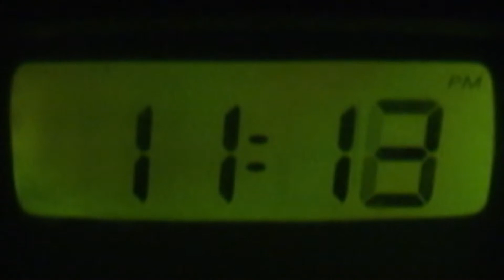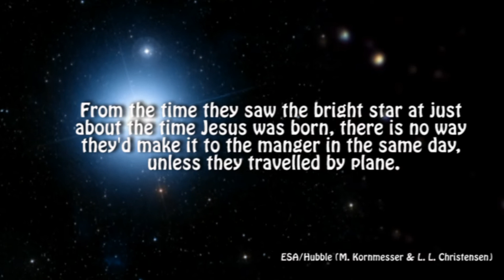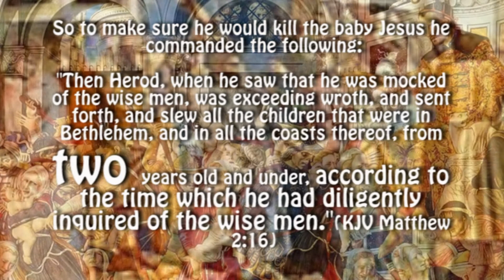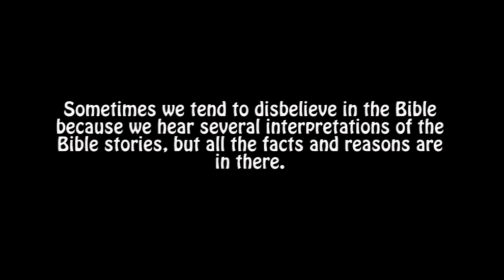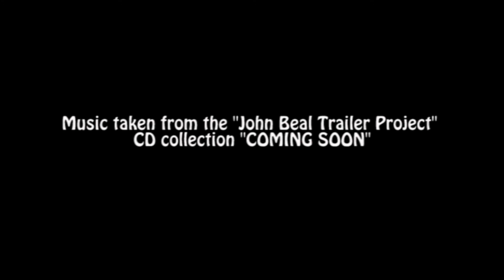Jesus In A Manger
FInd out the real timing of the birth of Jesus and when the Wisemen finally arrived to His location to worship HIm.